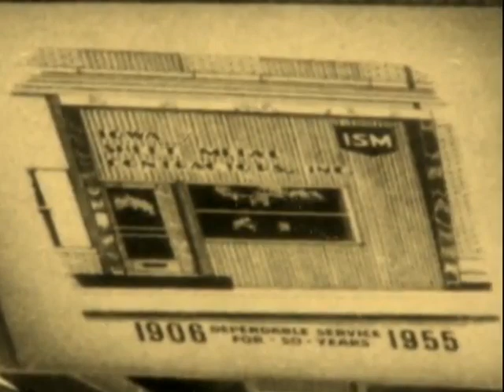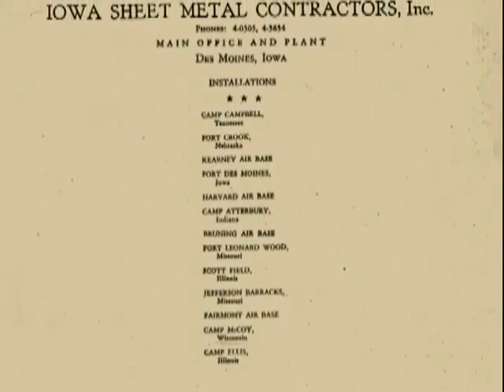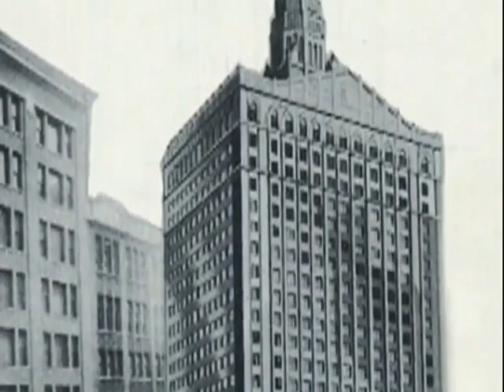The Waldinger Corporation Company Overview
From its humble beginnings as Capital City Tin Shop in 1906, to its evolution into the industry leader it is today, this video walks you through Waldinger's history and shares rare insights into its unique and highly valued culture.